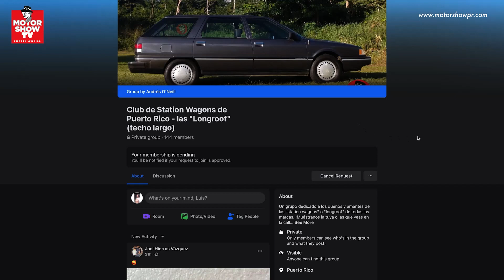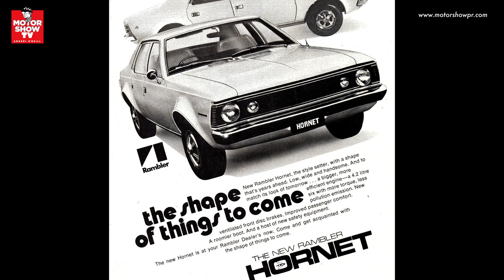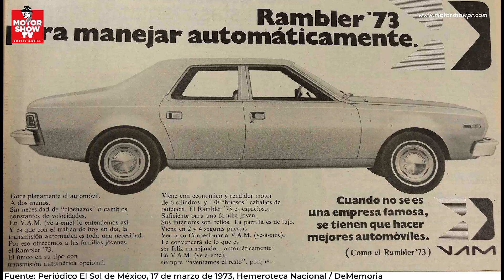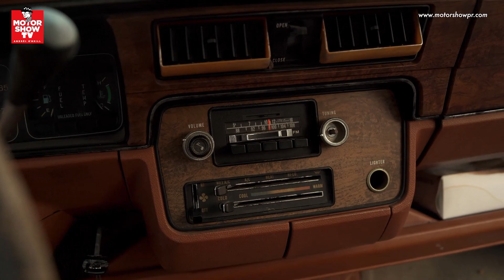CONCORD: la línea que alargó la vida de AMC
En la serie "TESOROS EN EL JUNKER", Andrés O'Neill cuenta la historia de este olvidado ejemplar de la gran AMERICAN MOTORS, la última de las tradicionales automotrices independientes americanas.